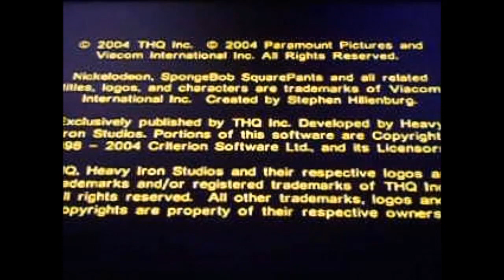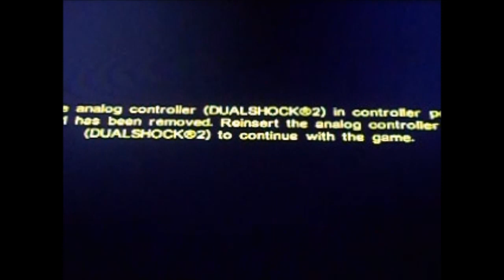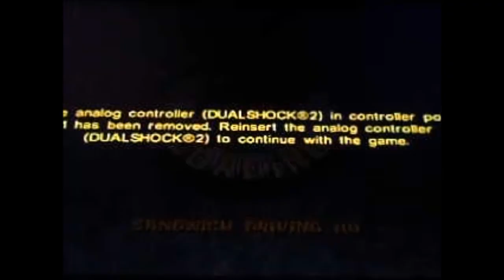The Spongebob Squarepants Movie PS2 Full Walkthrough Part 1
the spongebob squarepants movie ps2 full walkthrough part 2
the spongebob squarepants movie ps2 full walkthrough
the spongebob squarepants movie ps2
spongebob squarepants ps2
walkthrough
longplay
spongebob
spongebob ps2
the spongebob squarepants movie
playstation 2
ps2
ps2 games